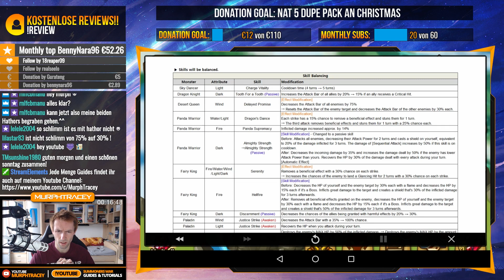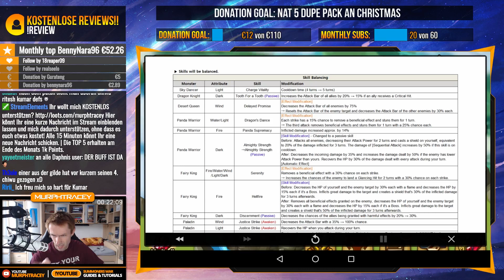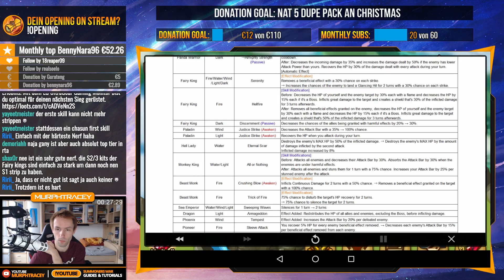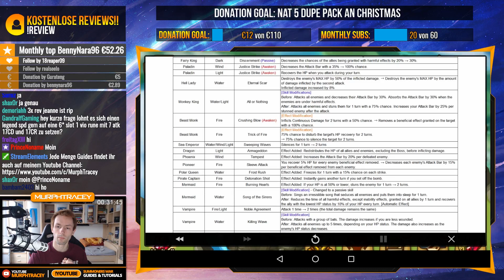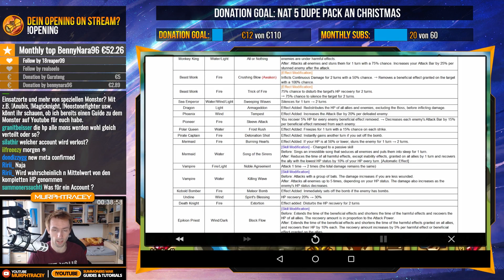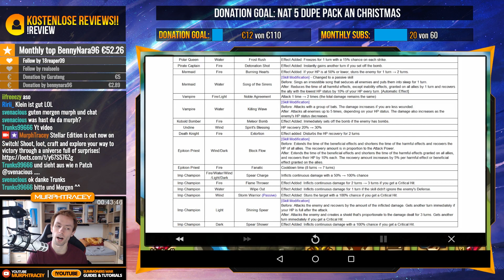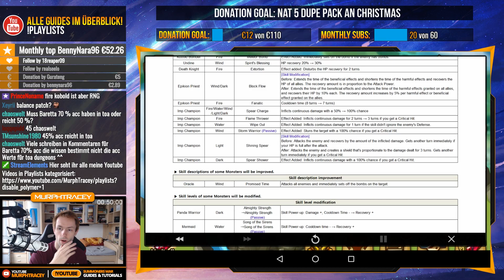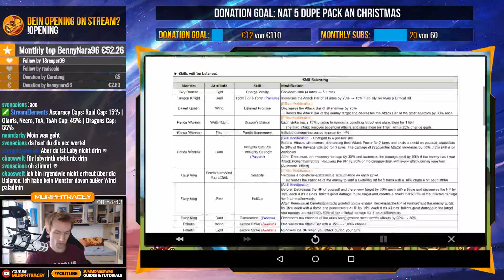SUMMONERS WAR: Monster Balancing Patch | Buffs, Nerfs und Änderungen (German / Deutsch)